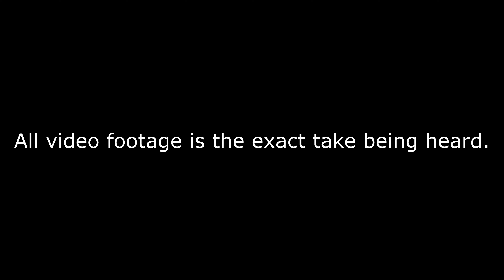MESHUGGAH - Dancers To A Discordant System (Cover)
VIDEO LESSON ON THE WAY - LEARN TO PLAY THIS SONG.

My humble study and attempt of Meshuggah's "Dancers To A Discordant System."

In the comings days a video lesson for this song will be uploaded to this channel. No 8-string? NO PROBLEM! This song is a behemoth of insights for guitar players of all levels. Be sure to check it out!